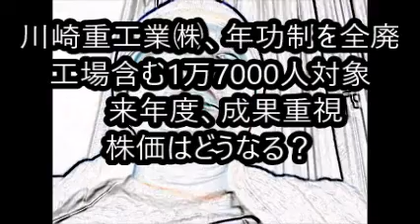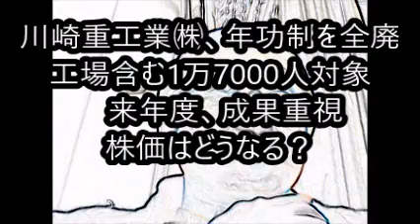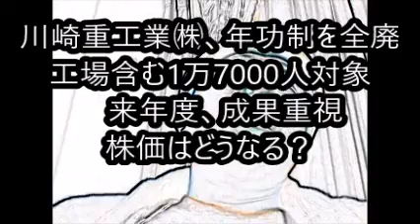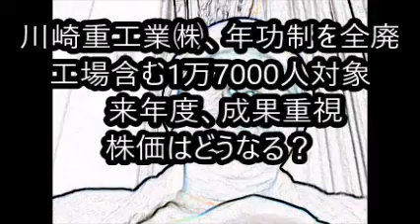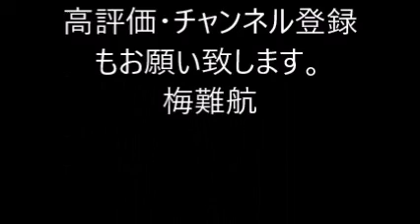川崎重工業㈱、年功制を全廃 工場含む1万7000人対象 来年度、成果重視